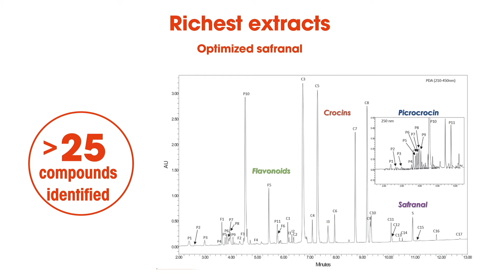SIGNATURE SAFFRON™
SIGNATURE SAFFRON™ : richest extracts and the only encapsulated saffron extract.